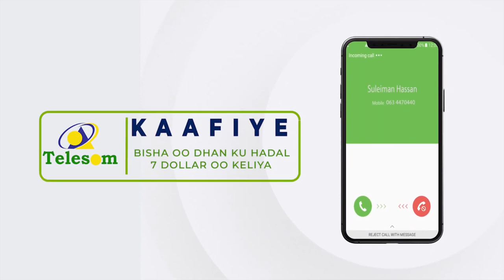Kenya oo qaadkii ugu horeeyay u dhoofisay Soomaaliya kadib xidhiidhkooda oo hagaagay